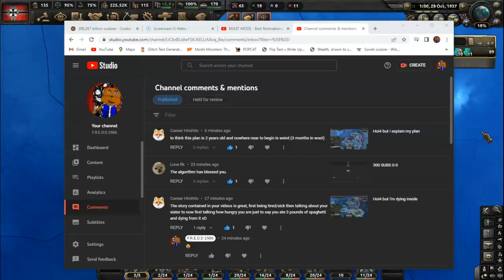Hoi4 Day by day 674